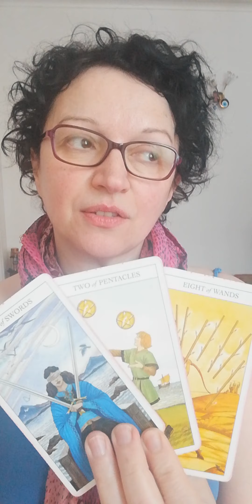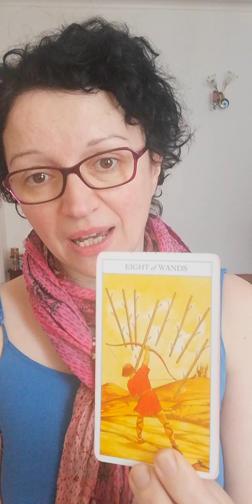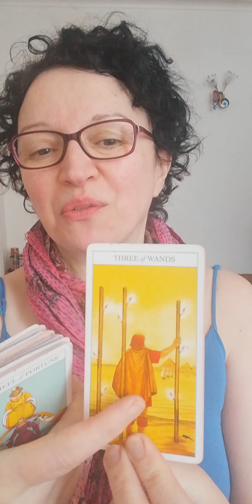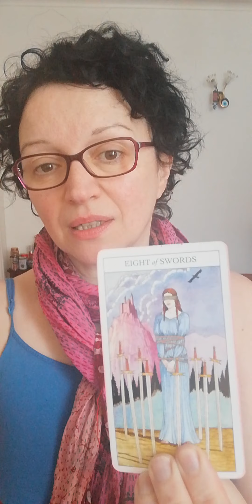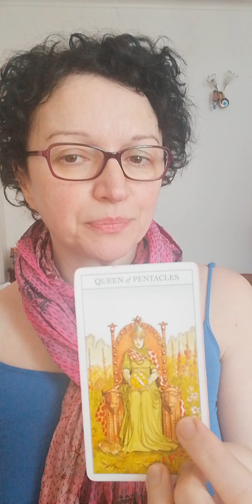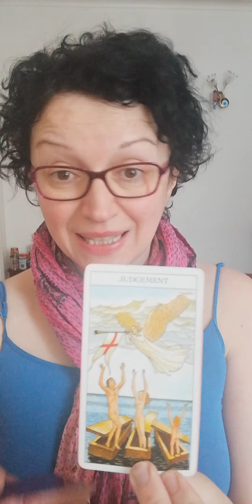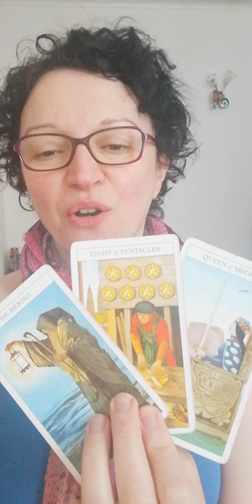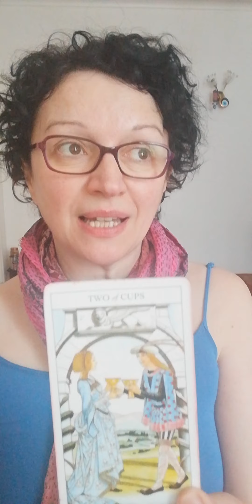Pick a card: update on third party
Today is all about third party update.
Pile 1:  0:38    Pile 2: 8:02